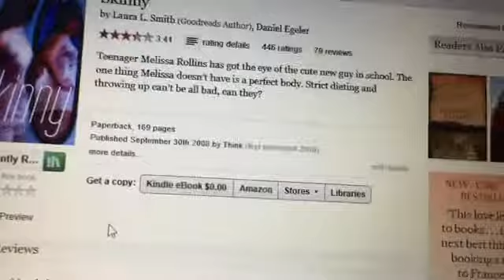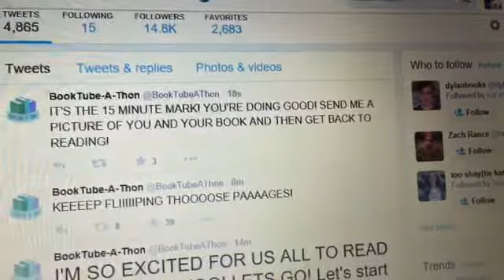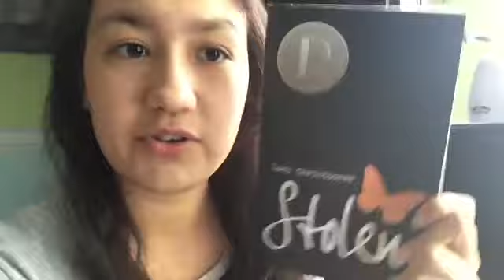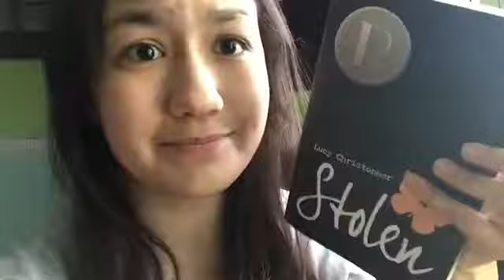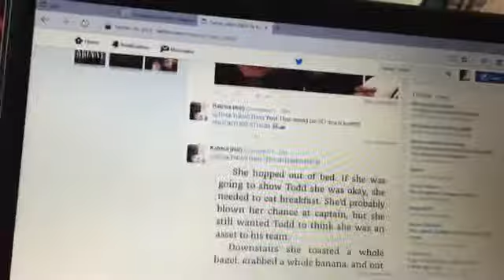BookTube-A-Thon Day 1: Getting Ahead of the Game!